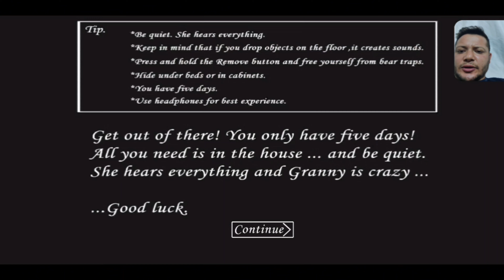Granny Oynuyoruz!! Bitirebildikmi?? Sakın Kaçırma!!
👑Oynamamız Gereken Oyunları Yorumlarda Belirtin Her gün Canlı Yayınımız Vardır.